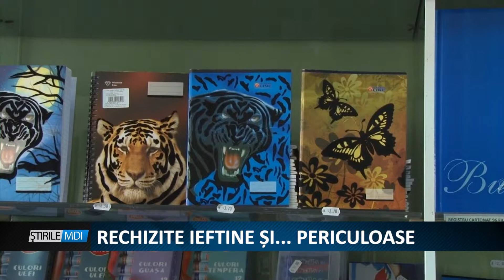RECHIZITE IEFTINE SI PERICULOASE - MDI TV